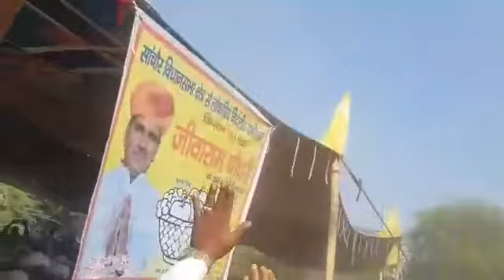आज 2.12.2018 का नजारा भड़वल का जीवाराम जी को 36 कॉम ने समर्थन दिया है👆👆👆वीडियो